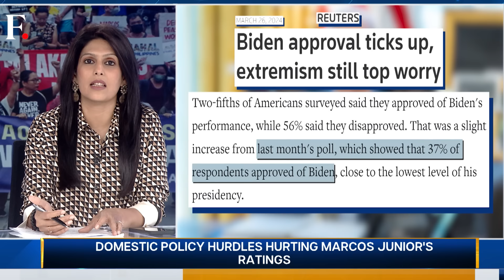Will Confronting China Help Philippine Prez Marcos Jr. Politically? | Vantage with Palki Sharma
The President of the Philippines, Ferdinand "Bongbong" Marcos Junior, is losing public approval. His approval ratings are down by 13 percent since the turn of the year, according to a new poll. The biggest drop came in the region of Mindanao, the stronghold of Marcos Junior's predecessor, Rodrigo Duterte. Duterte has accused Marcos Junior of being a drug addict. To change his domestic political fortunes, will Marcos Junior choose to focus on foreign issues instead? Marcos Junior has been vocal in his criticism of China's actions in disputed areas of the South China Sea/West Philippines Sea. How will next week's trilateral summit between the US, the Philippines and Japan help shape Manila's approach to Beijing?

China | Philippines | Marcos Jr | President | Elections | Politics | Firstpost | World News | Vantage | Palki Sharma